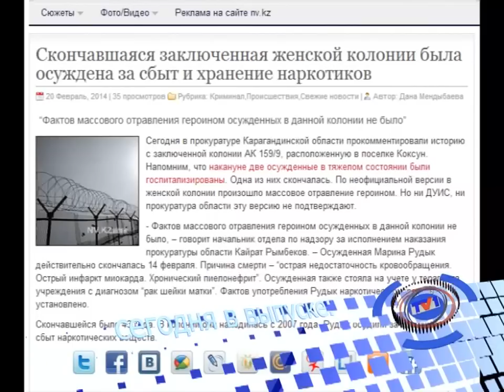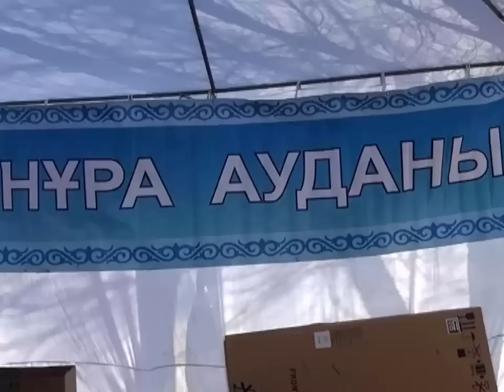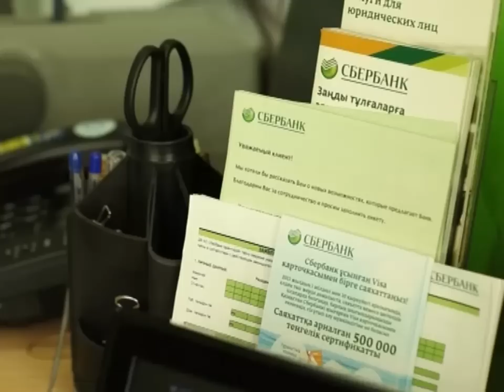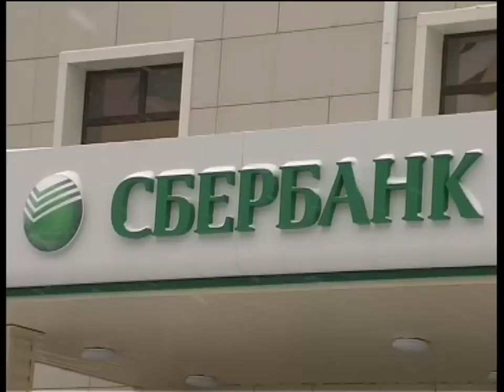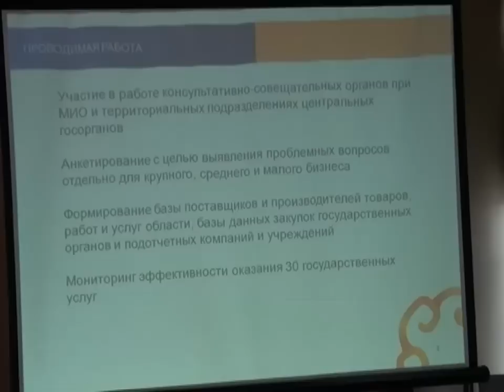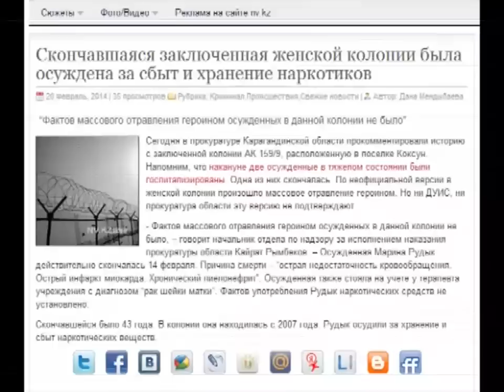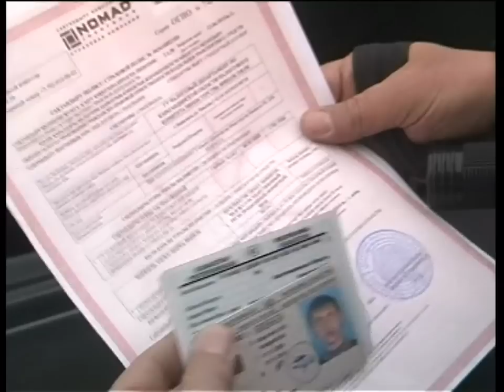Новости канала Первый Карагандинский - 20/02/2014